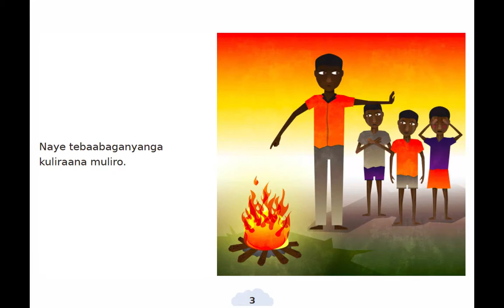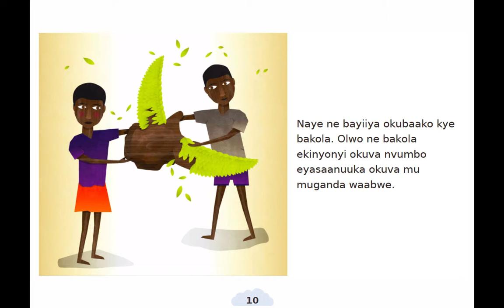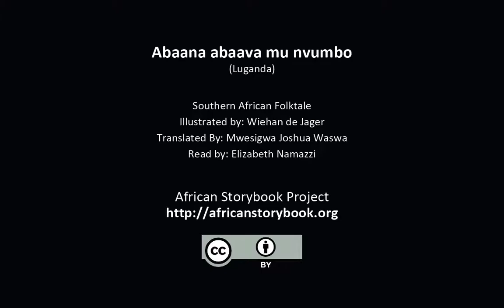Abaana abaava mu nvumbo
This is the Luganda version of "Children of Wax", one of many stories available for free It's a southern African folktale illustrated by Wiehan de Jager, translated by Mwesigwa Joshua Waswa, and read by Elizabeth Namazzi.